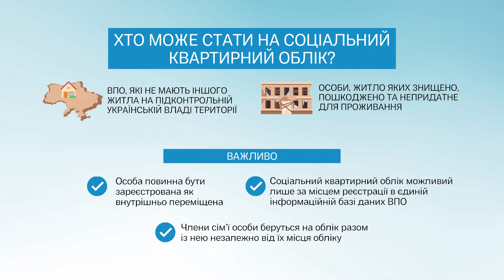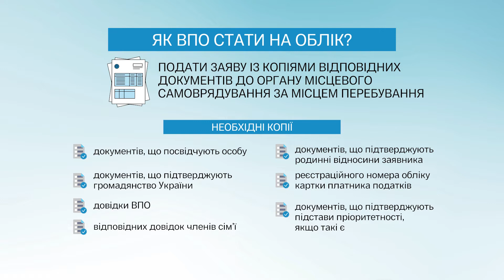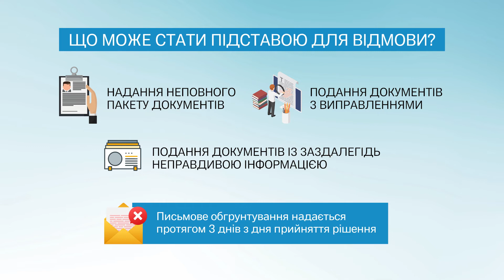Взяття ВПО на соціальний квартирний облік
Зберігайте собі та використовуйте

У новому відео екcпертно_DOBRE
- Хто може стати на соціальний квартирний облік?
- Які документи потрібні ВПО, щоб стати на облік?
- Як подати заяву?
- Що може стати підставою для відмови?

Про це та багато іншого розповідає Марія Бондар, експертка-консультантка Програми DOBRE